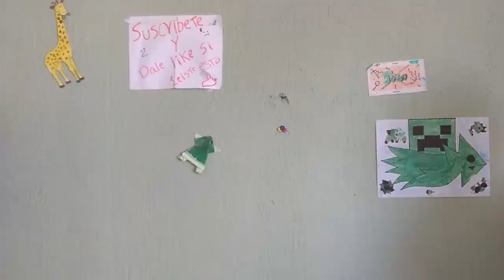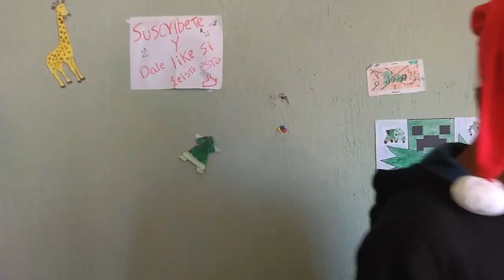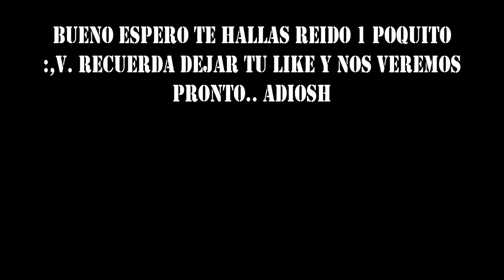La Navidad | Sr.Joso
Hola chicos aquí os traigo un tipo especial de navidad vale, espero les guste... hablaremos algo sobre la navidad que es y En Venezuela tristes xD.

Ábreme hermano amigo y querido compañero :v

Servidor de Discord Por si quieres Interactual Con La Mafia xD...

Por Favor Doname Algo Para Mejora Mi PC Y Mejorar Mucho Mi Contenido

Si no tienes dinero para Donarme algo y quieres hacerlo para ayudar a personas con hambre :v puedes ayudarme mucho entrando a el siguiente link y esperar 5 segundos y darle saltar publicidad las beses que quieras